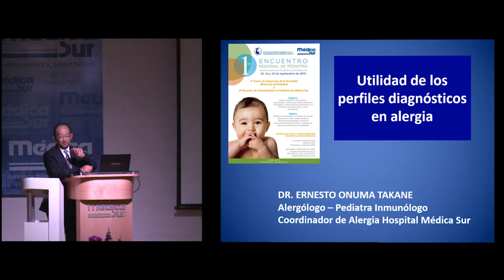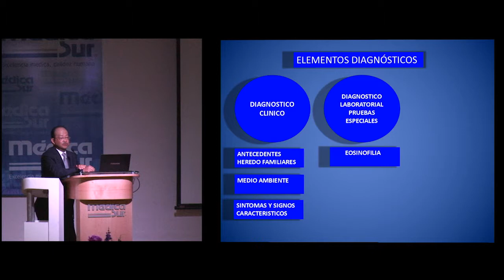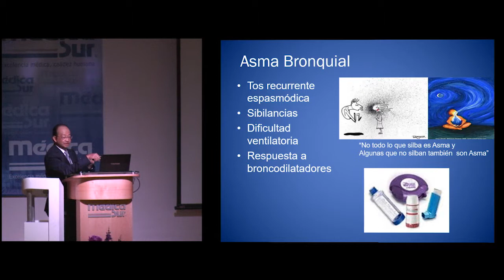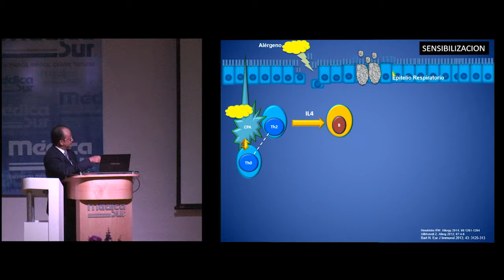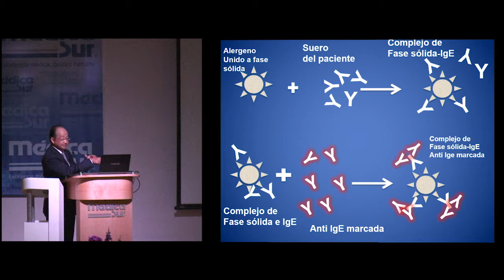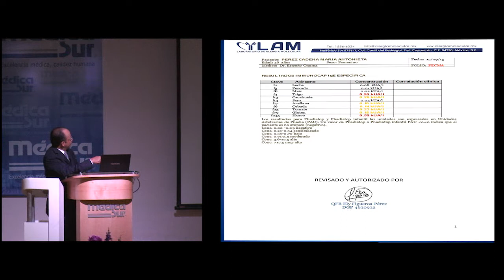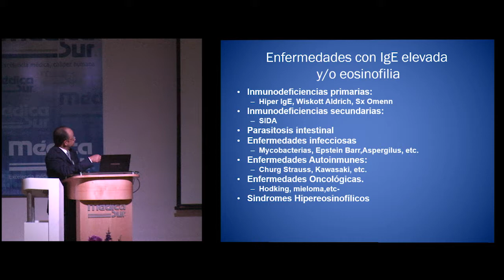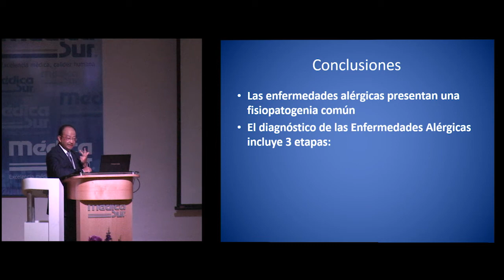Dr. Ernesto Onuma Takane. Utilidad de los perfiles diagnósticos en alergia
Tercer Encuentro Regional de Pediatría 2018